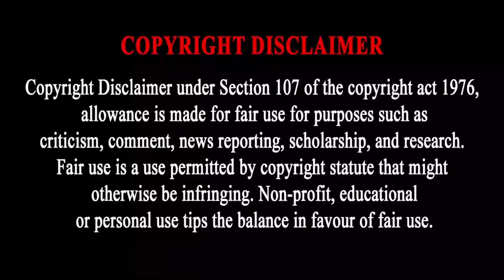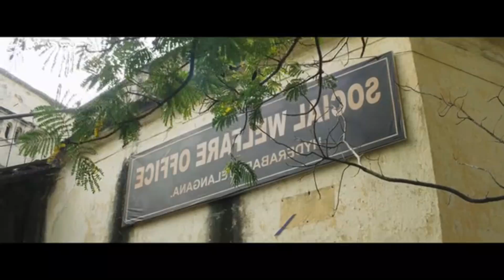பெண்கள் பார்க்க வேண்டியபடம் | Sin Movie Explained in Tamil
Welcome to Mr Sakthi Voice Over Channel 🤗

Sin review
Sin movie
Sin movie review
Sin movie review in tamil
Sin movie tamil review
Sin tamil movie review
Sin tamil movie
Sin tamil explanation
Sin explained in tamil
Sin movie tamil explanation
Sin movie explained in tamil
Sin movie in tamil
Sin full movie
Sin full movie in tamil
Sin full movie tamil
Sin full movie
Sin trailer
Sin review
Sin movie REVIEW
Sin REVIEW tamil
Sin Review in tamil
Sin tamil review
Sin Public response
Sin audience response
Sin sneak peek
Sin explanation
Sin tamil
Sin full movie explained in tamil
Sin full movie review
Sin full movie review in tamil
360 tamil
360 tamil 2.0
Tamil voiceover
Tamil dubbed
Tamil explained
Tamil explanation
360 tamil 2.0
360 tamil movie explanation
360 tamil channel
360 tamil movie
360 tamil 2.0 channel
360 tamil voice over
360 tamil youtube channel
360 tamizhan
360 tamil Koogle kuttappa
360 tamil annaatthe movie
tamil dubbed
mr tamilan
mr.tamizhan 2.0
movie multiverse
web series in tamil
Mr. tamizhan
mr tamilan
moviebuff
sneakpeek
sneak peek
Tamil Cinema (Film Genre)
Review
tamil talkies
tamil talkies.net
full movie tamil
tamil movies
google
new movies
tamil vilakkam
Telugu movie in tamil
full movie
best movie explained
malayalam movie
best movie
tamil voice
mr tamilan